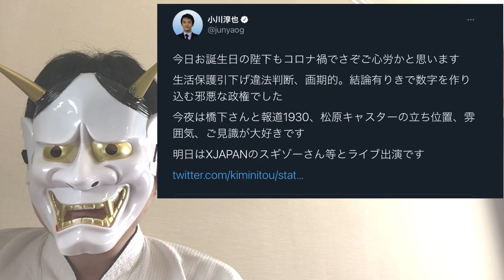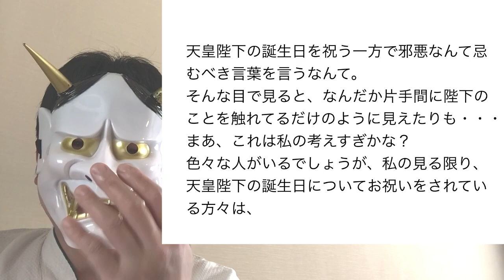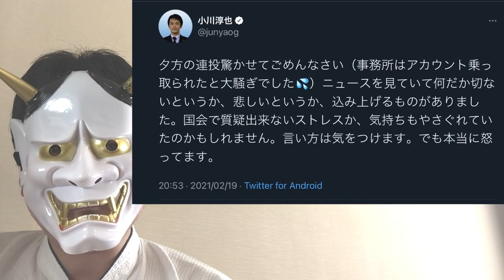安倍政権を邪悪と言いながら天皇誕生日に触れる立憲民主党小川議員のセンス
最近、何かと能力に疑問がある、総理になれない男、立憲民主党の小川淳也議員ですが、そんな小川さんの天皇誕生日でのツイートは・・安倍晋三政権を邪悪と言ってしまったら、一体それを指示した国民をどうかんがえてるんでしょうかね？
そして、それはまさに日本を分断しようとしてることになりませんか？わたしは、小川議員のセンスにあきれてしまいます。

目次
0:00 冒頭・簡単な結論
0:30 小川議員、安倍政権を邪悪扱い
3:00 天皇陛下も汚す小川淳也議員？
4:17 結論

▼私の兄弟になるためのグッズ（Amazon利用者はこちらから買い物してくれるとうれしい）

・朝日新聞、福島原発問題で、また科学軽視。｢科学を振りかざして･･･｣発言で、科学者激怒
・立憲小川議員、総務委員会で菅総理を気遣うが、山岸議員の発言で偽善者扱い？